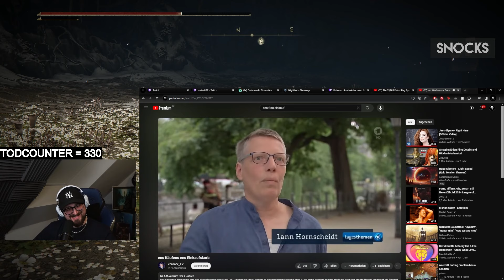Das BESTE GAME was ich JEMALS GESPIELT HABE | Metashi12 Highlights #172